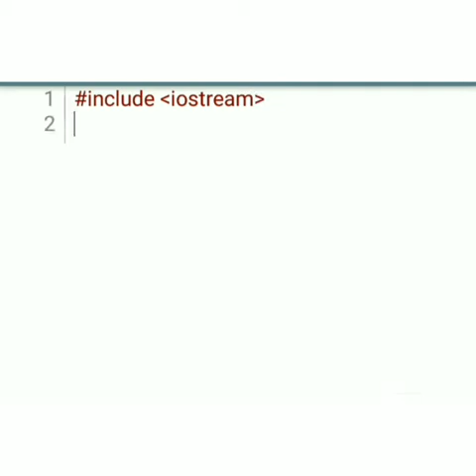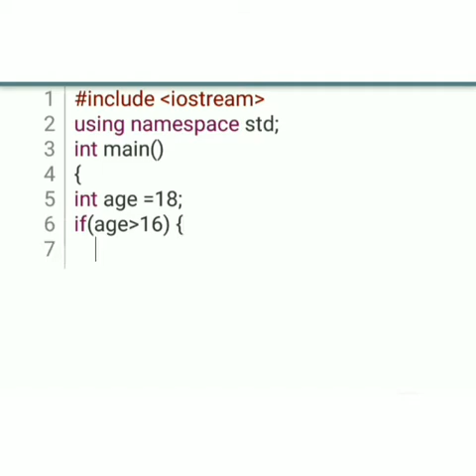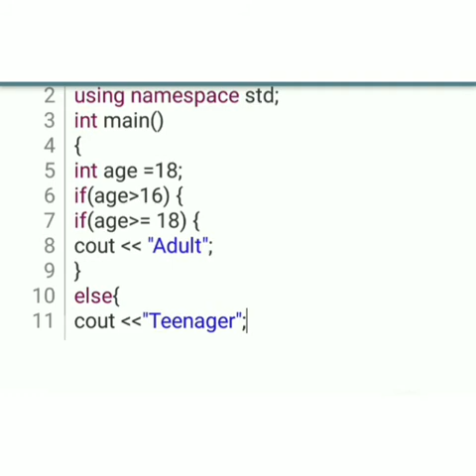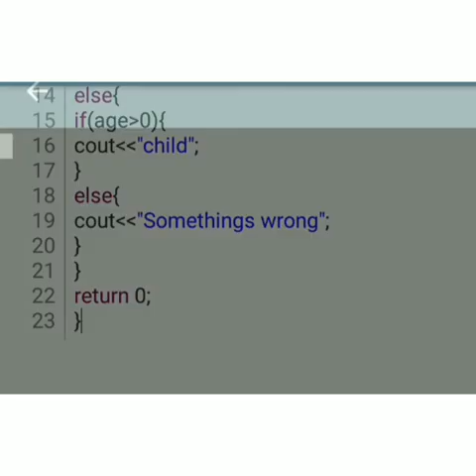Nested if statements C++ beginner level program part -10 Easy Learning Genius